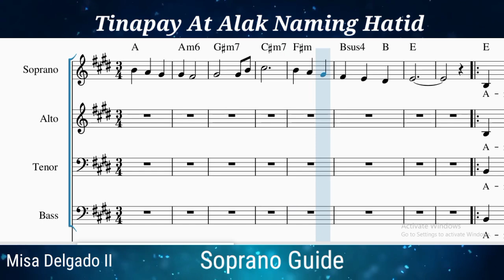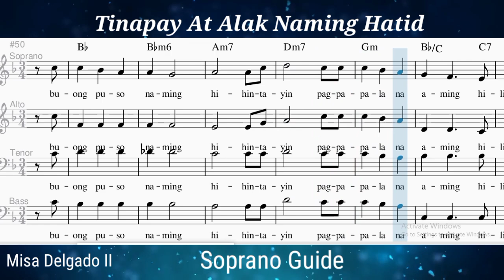TINAPAY AT ALAK NAMING HATID_Soprano Guide (Misa Delgado II)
Arrangement by Lester Delgado